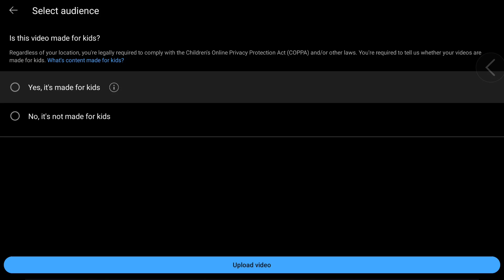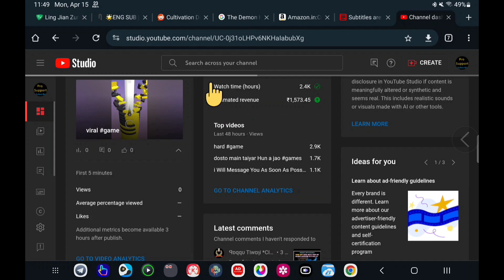how to set audience for each video, this video is made for kids, no this video is not made for kids